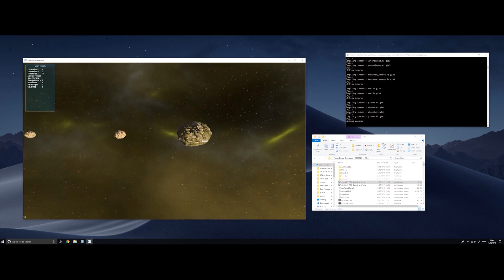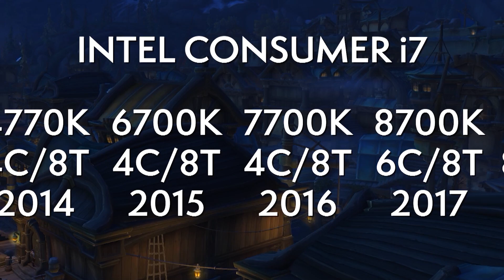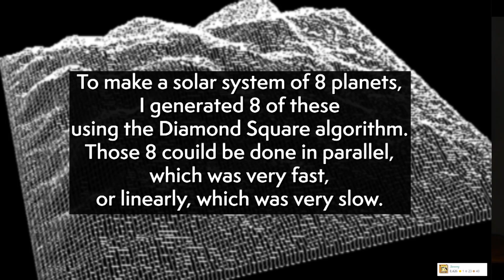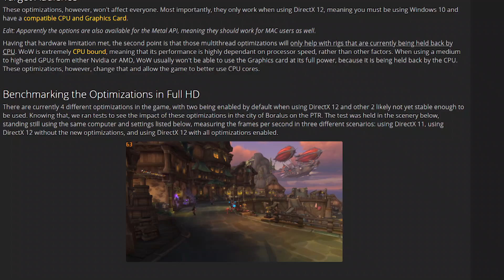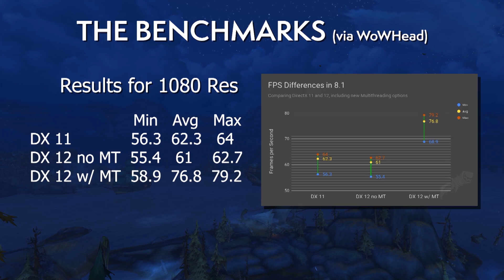8.1 Is FINALLY Fixing One of WoW's Largest & Oldest Tech Problems - You’ll See Big FPS Gains!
World of Warcraft - the game that runs on everything, but runs well on nothing. With Patch 8.1, this long standing problem should be fixed.